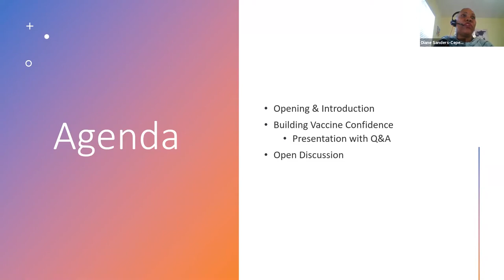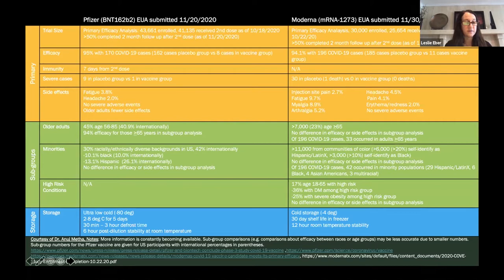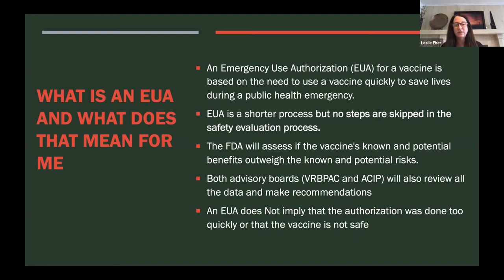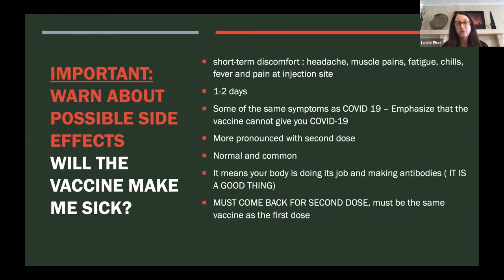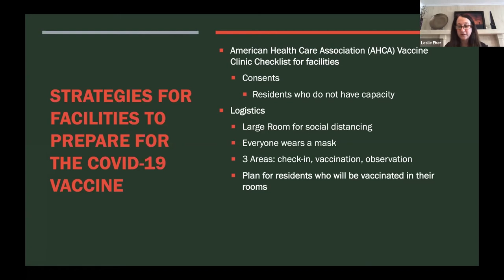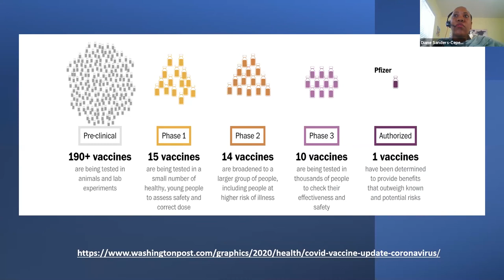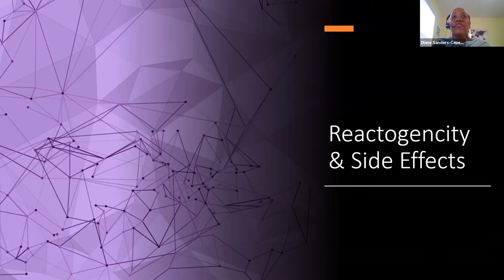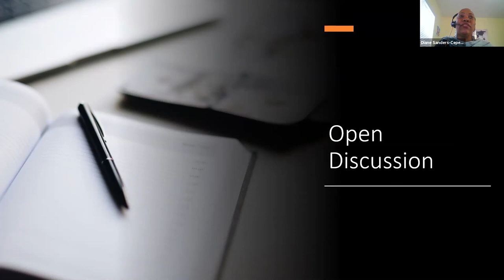FMDA's Journal Club: COVID-19 Impact: Building Vaccine Confidence | December 16, 2020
COVID-19 Impact: Building Vaccine Confidence

Presenter: Leslie Beth Eber, MD CMD
Host: Diane Sanders-Cepeda, DO, CMD
Recorded: December 16, 2020

Join special guest, Leslie Eber, MD, CMD, and our host, Diane Sanders-Cepeda, DO, CMD, for FMDA's last Journal Club session of 2020, COVID-19 Impact: Building Vaccine Confidence.

Our learning objectives for this session were:
1. Discuss what we need to do to build Vaccine Confidence across the PALTC continuum, and review current strategies and guidance
2. Provide an update around current vaccinations, Emergency Use Authorizations, and our next steps regarding vaccine distributions
3. Review what we know now after initial vaccine administration in other countries
4. Review the Vaccine pipeline and new updates regarding current and emerging therapeutics.
5. Discuss the State and Federal Vaccination distribution plans and phases and how it impacts PALTC clinical providers